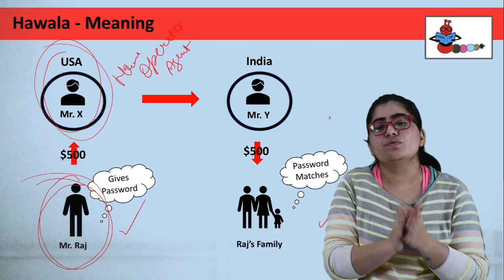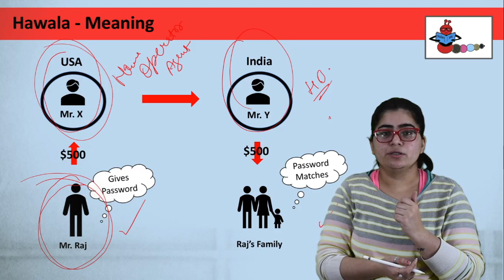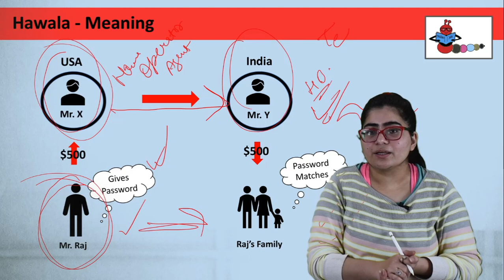How Hawala works? | हवाला | What is Hawala?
What Is Hawala?

Hawala is an informal method of transferring money without any physical money actually moving. Interpol's definition of hawala is "money transfer without money movement." Another definition is simply "trust." Hawala is used today as an alternative remittance channel that exists outside of traditional banking systems. Transactions between hawala brokers are made without promissory notes because the system is heavily based on trust and the balancing of hawala brokers' books.

KEY TAKEAWAYS
Hawala (sometimes referred to as underground banking) is a way to transmit money without any currency actually moving.
Hawala networks have been used since ancient times, and today are widely found among expats sending remittances home.
Hawala provides anonymity in its transactions, as official records are not kept and the source of money that is transferred cannot be traced.
Hawala is also finding a footing in the world of financial technology, which grant access to moiney transfers among the unbanked and underbanked populations of the world.
Some countries, like India, have made hawala illegal due to its informal nature and absence of regulation or oversight.

Understanding Hawala
Hawala originated in South Asia during the 8th century and is used throughout the world today, particularly in the Islamic community, as an alternative means of conducting funds transfers. Unlike the conventional method of transferring money across borders through bank wire transfers, money transfer in hawala is arranged through a network of hawaladars or hawala dealers.

Hawala dealers keep an informal journal to record all credit and debit transactions on their accounts. Debt between hawala dealers can be settled in cash, property, or services. A hawaladar who does not keep his end of the deal in the implied contractual system of hawala will be tagged as one who has lost his honor and will be ex-communicated from the network or region.
Migrant workers who frequently send remittances to relatives and friends in their countries of origin find the hawala system advantageous. Hawala facilitates the flow of money between poor countries where formal banking is too expensive or difficult to access. In addition to the convenience and speed of conducting hawala, the commission rates are usually low compared to the high rates that banks charge. To encourage foreign exchange transfers through hawala, dealers sometimes exempt expatriates from paying fees. The system is also easy to use, as one only needs to find a trusted hawaladar to transfer money.

How Hawala Works
How does hawala work? Let’s say Mary needs to send $200 to John, who lives in another town. She will approach a hawaladar, Eric, and give him the amount of money she wants John to receive, including the details of the transaction—the name of the recipient, city, and password. Eric contacts a hawala dealer in the recipient’s city, Tom, and asks him to give John $200, on the condition that John correctly states the password. Tom transfers the money to John from his own account, minus commission, and Eric will owe Tom $200. The transaction initiated by Mary and concluded by John’s receipt of the funds takes only one to two days or, in some instances, just a few hours.